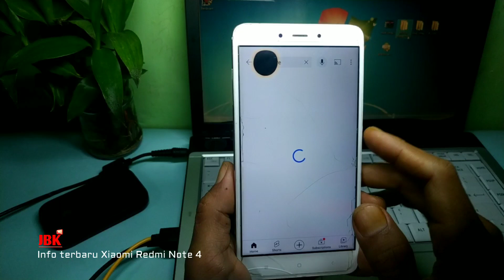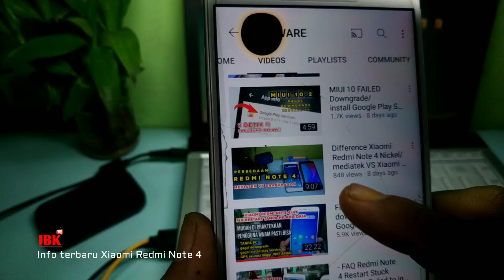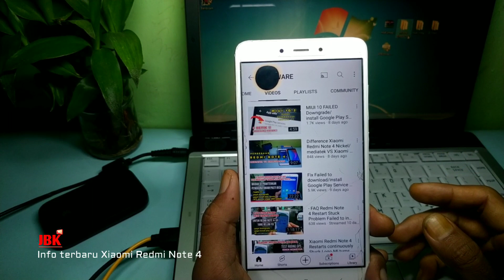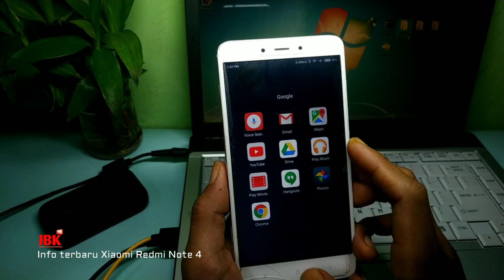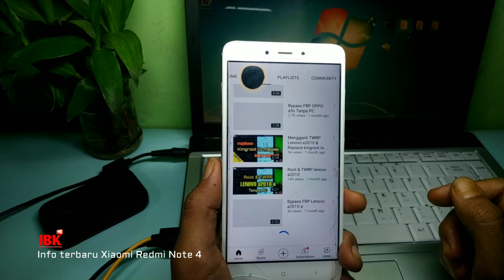Info Terbaru❗Xiaomi Redmi Note 4 Restart anti kumat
Solusi fix xiaomi note 4 restart terus menerus tanpa pc/laptop, gps akurasi tinggi aman tanpa hapus data

- Gopay, Dana, Link Aja, QRIS